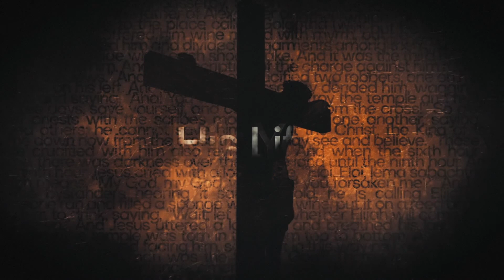This Is Good Friday FBM HD